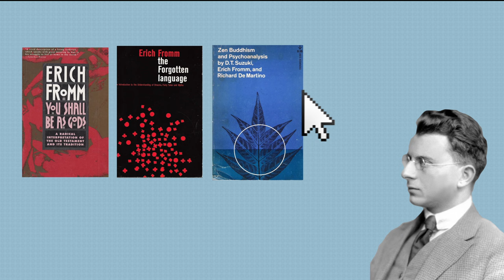Who was the philosopher Erich Fromm? | The Erich Fromm Channel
The philosopher Erich Fromm was a highly influential figure of the 20th century.. He was a psychoanalyst, author, lecturer, and activist who fled Germany in the 1930s, relocating to New York. This video is an introduction to the man behind the ideas. His work is relatively unknown to modern audiences, and it is our aim to bring more attention to his impressive and ever important body of work.

If you are new to Fromm's work, an excellent book to start with is 'To Have or to Be' by Erich Fromm. This channel produces video essays exploring the prolific work of Fromm.